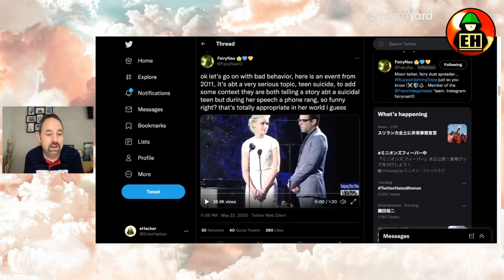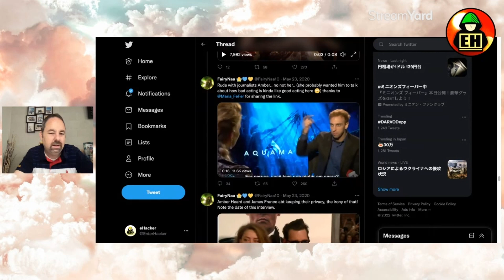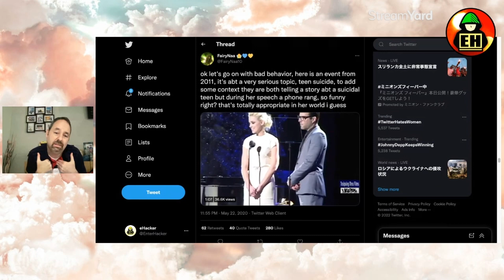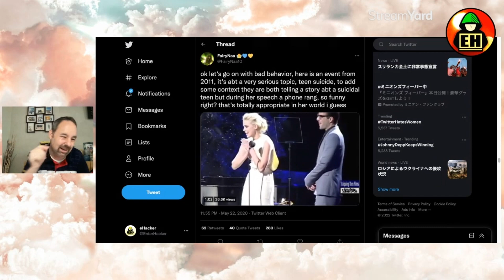Amber Heard cracks up at the most inappropriate time EVER! (Rare 2011 Clip)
Amber Heard cracks cp at the most inappropriate time EVER! (Rare 2011 Clip)